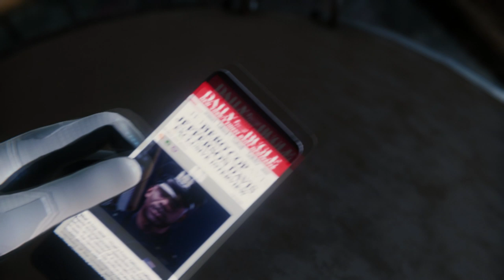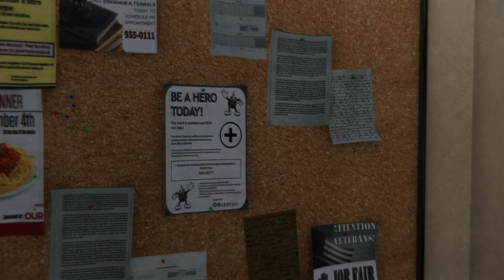MARVEL'S SPIDER-MAN | WALKTHROUGH | FISK CONTRA LOS DEMONIOS #7